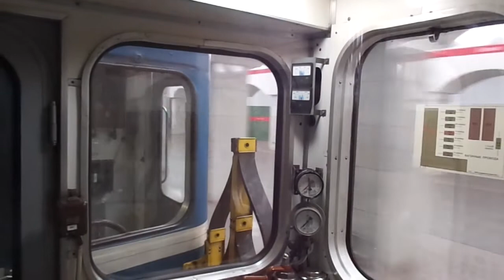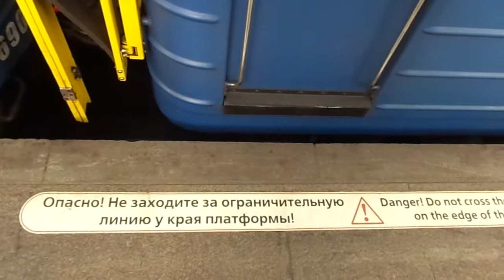Метропоезд Санкт-Петербурга 11-***: метровагон Ем-501, 6901 - 1 линия (20.02.21)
Метровагон Ем-501, бортовой 6901 следующий по 1 линии (Кировско-Выборгская).
Видео снято от ст. м. "Площадь Мужества" до ст. м. "Площадь Ленина".
Дата съемки: 20 февраля, 2021, в 14:43.